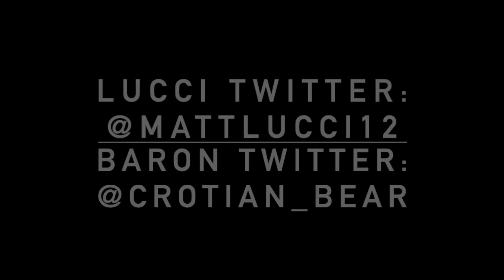The Penn State vs. Auburn Whiteout Recap (Episode #4)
In the first nationally televised Penn State Whiteout game in almost two years, the Nittany Lions took care of business against a tough SEC opponent in the Auburn Tigers.

The boys recap Sean Clifford and Jahan Dotson's incredible performance and how the defensive line and linebackers thwarted Tank Bigsby late.

We go over a quick Villanova Preview for next week and get right back into Trivia Time.

Lastly, the Big Ten Betting Bonanza continues and has reached a new low point for Lucci.